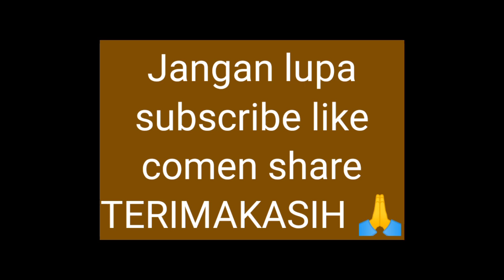Karaoke Kaili NONSTOP DUET lagu daerah Kaili CIPT HASAN BAHASWAN music Keyboard no vocal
Karaoke Kaili  versi ALSTA judul SINANGGAROKE NEVIVO BAYANGI NONSTOP DUET , lagu daerah Kaili Ciptaan HASAN BAHASWAN karaoke lagu Kaili adalah lagu Sulawesi tengah, Kaili karaoke version music keyboard Yamaha psr S 950 Alista music Electone lagu Kaili karaoke organ tunggal instrument no vocal full lirik berjalan memudahkan untuk belajar menyanyi jangan lupa subscribe like comen terimakasih 🙏🙏🙏